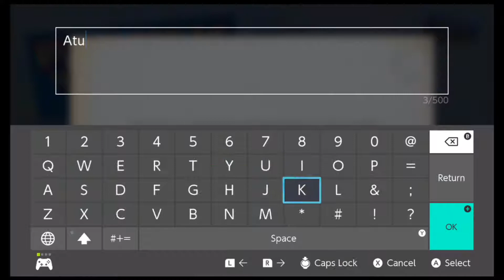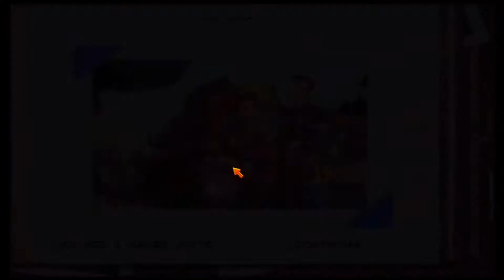Juguemos Family Vacation: California los primeros 20 minutos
Únase a la familia Simmons mientras se embarcan en sus vacaciones familiares en la soleada California en esta aventura familiar.

Ve a la playa, disfruta de un juego de pelota y súbete a la montaña rusa del parque temático antes de ayudar a la familia a competir en el programa de juegos;

¡Ayuda a Barb a ganar el premio principal y a que toda la familia celebre su gran viaje a California!

Más de 25 niveles en 8 capítulos
15+ desafiantes rompecabezas
Gráficos brillantes y coloridos
Diversión para toda la familia
Fecha de lanzamiento:
27 de mayo de 2021
Jugadores:
1 jugador
Género:
Aventura, Rompecabezas
Editor:
Ocean Media
Desarrollador:
Ocean Media
Tamaño del archivo del juego:
262 MB
Idiomas admitidos:
  Inglés, francés, alemán, italiano, español, holandés